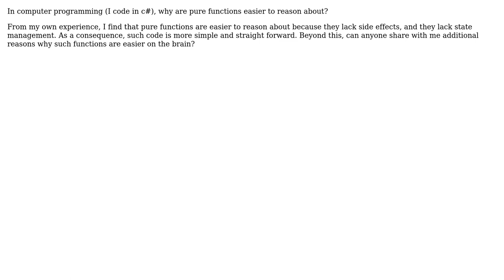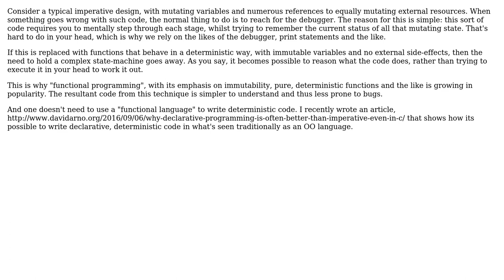Software Engineering: Why are pure functions easier to reason about?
With thanks & praise to God, and with thanks to the many people who have made this project possible! | Content (except music & images) licensed under CC BY-SA | Music | Images & others | With thanks to user Rock Anthony Johnson user David Arno and the Stack Exchange Network Trademarks are property of their respective owners. You are responsible for your own actions.